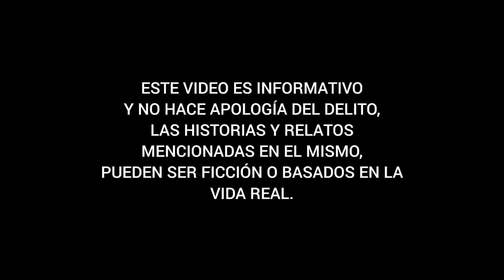EX PLOTA GRA NADA EN LA HORA DEL COMEDOR | DOS SOLDADOS DIERON NOVEDADES